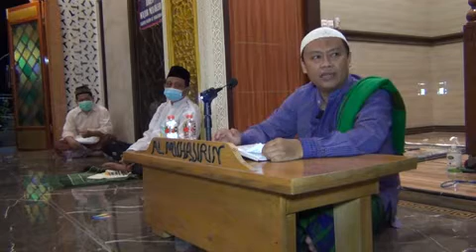kitab riyadhus shalihin bab menambah kebaikan || ust arif jamaludin malik || nasehat kehidupan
Assalamualaikum waroh matullahi wabarokatuh.
Halo gaess,...sehat selalu ya,tetap bersyukur apapun yg ditetapkan Allah SWT.
Channel ini menayangkan konten2 yang bermanfaat bagi kehidupan didunia dan akherat.
Channel ini berisi konten: podcast,berita terkini,kuliner,entertainmen,hiburan,holyday,nasehat kehidupan,kajian islami,cara hidup bahagia dunia akherat,berita terbaru,berita hari ini, berita viral, trending.podcast,berita terkini,kuliner,entertainmen,nasehat kehidupan,kajian islami,cara hidup bahagia dunia akherat,berita terbaru,berita hari ini,berita viral,trending,habib novel alaydrus,habib novel,novel alaydrus,kajian islam,tanya jawab,tafsir,hadits,al-quran dan sunnah,kajian,religi,kajian salaf,kajian sunah,majelis ilmu,minhajul muslim,riyadhus shalihin,ceramah agama islam,syarah riyadhus shalihin,buku riyadhus shalihin,ceramah agama islam terbaru

Wassalamualaikum waroh matullahi wabarokatuh.